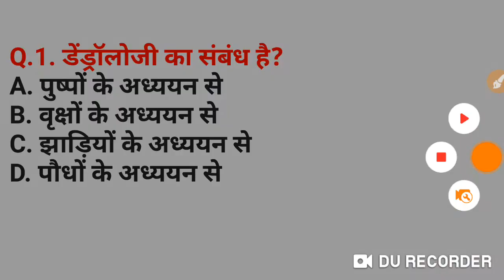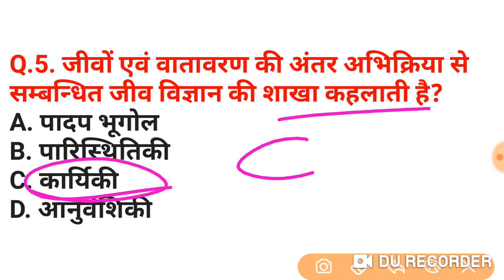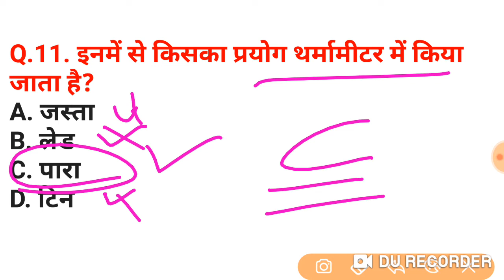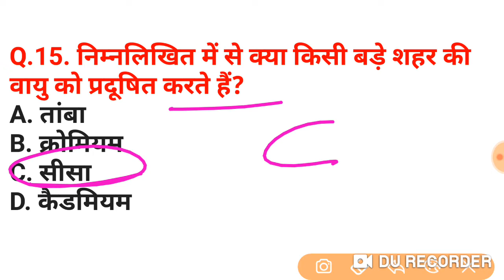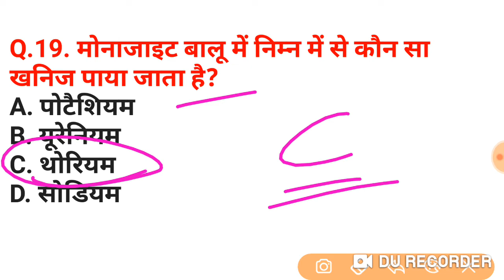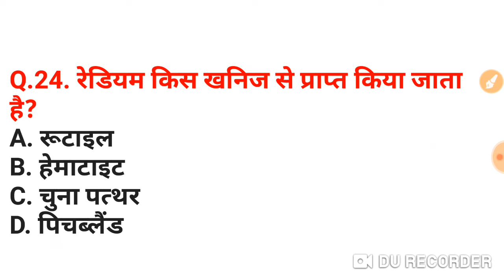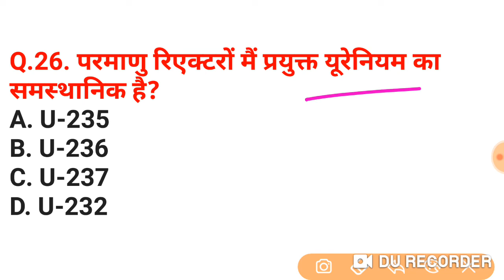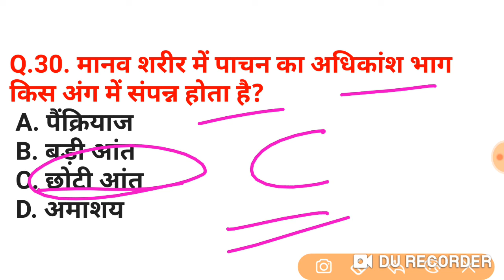General Science for SSC MTS, Railway NTPC, Level-1 and JE #19(दम है तो 40 में से 30 सही करके दिखाओ)